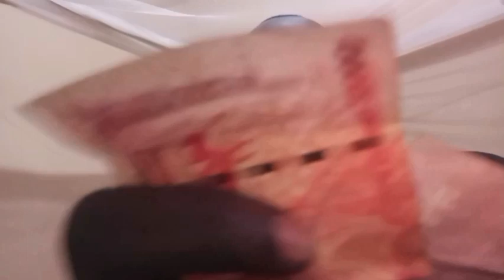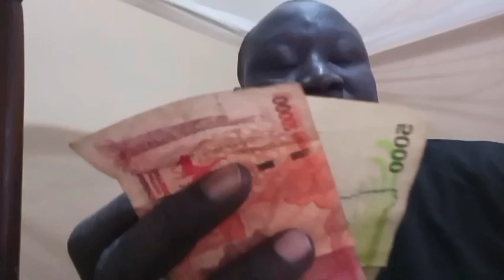What warm welcome in Arua - Uganda!!